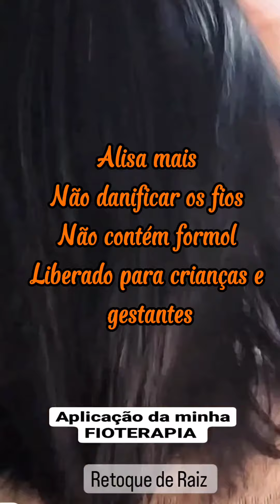Polêmica, Porque é a Melhor - com Polêmica ou sem Polêmica A Fioterapia é a Melhor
Saiba mais clicando aqui